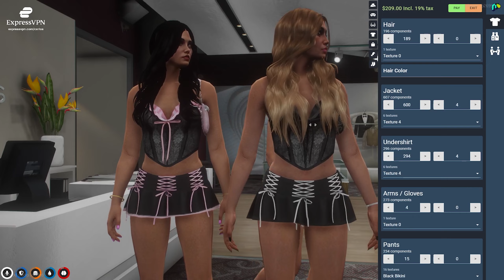The whole city gets access to the BIMBOS' NEW custom clothing! | GTA RP NoPixel 3.0